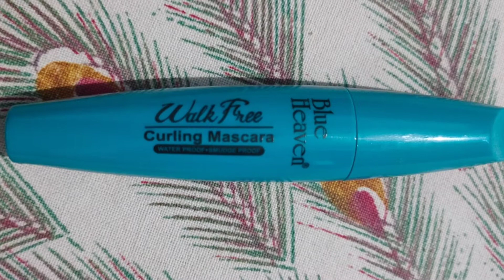soft glam makeup look|| makeup for teenagers and beginners|| Diksha Parmar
Hello everyone 🙋

               Wlcm back to my channel Indian rani.I created this soft glam makeup look with blue kajal. I created this look for beginners and teenagers. I hope you enjoy the video...😍❤️

eyeshadow the hill palette

Wow transparent sunscreen spray

swiss beauty long lasting natural makeup fixer with aloevera amd vitamin E primer

pond's white beauty all in one bb+ fairness cream spf 30 PA++